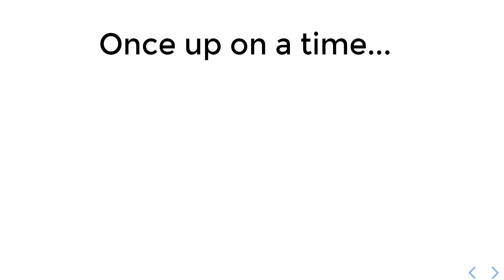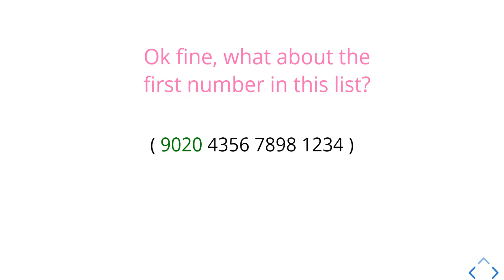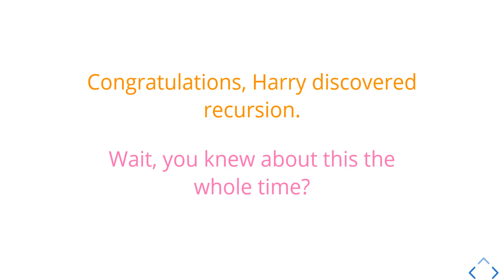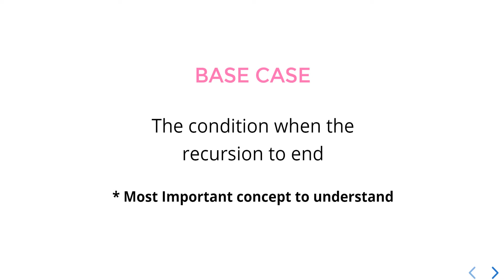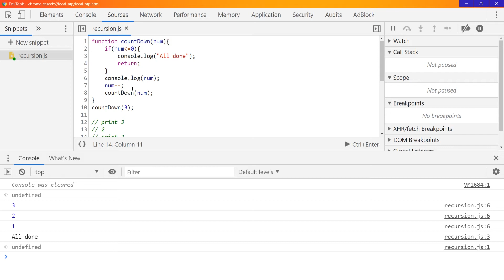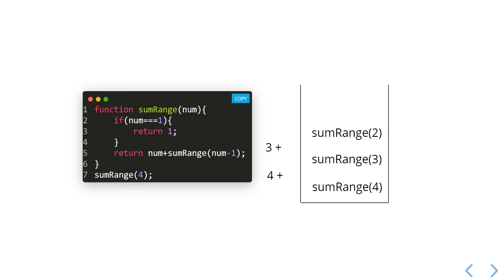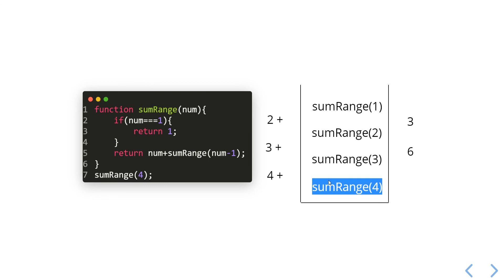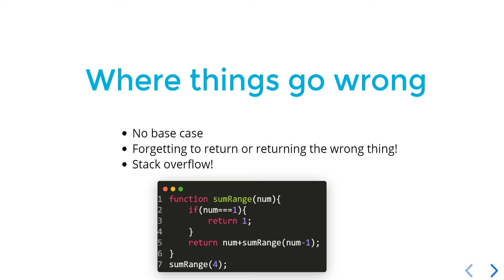Recursion [ In Tamil ]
In this video we will see the concept and working flow of Recursion with few example programs using javascript

Credits : Colt Steele
Inspired by : Colt Steele, Brad Traversy, Selva Sir